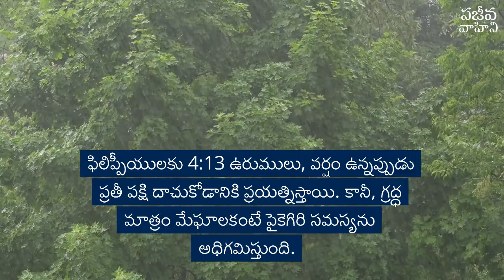Samasyanu Adhigaminchagalige Shakti | Dr. G Praveen Kumar | Anudina Vahini